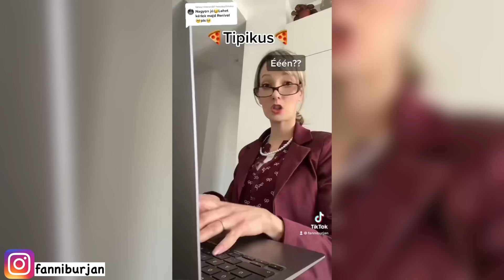TikTok videók ÖSSZEÁLLÍTÁS PART3